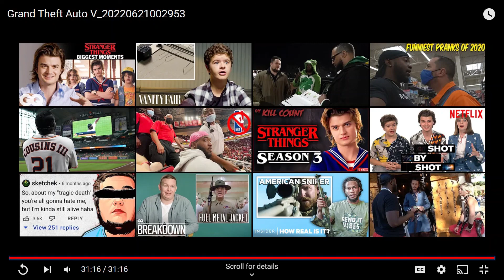FULL METAL JACKET|S2|EP1|The Case of the Orange Camaro|(GTA 5 COP ROLEPLAY)